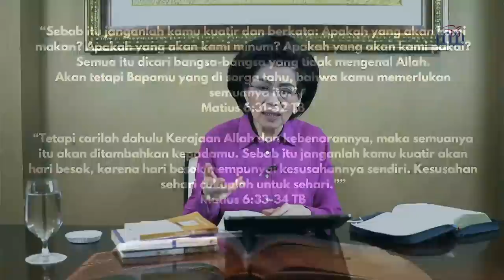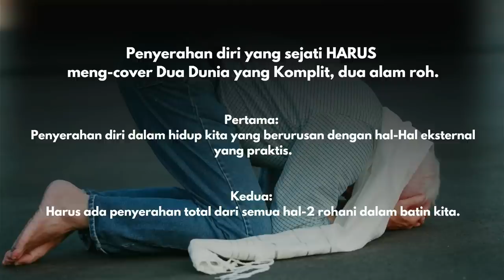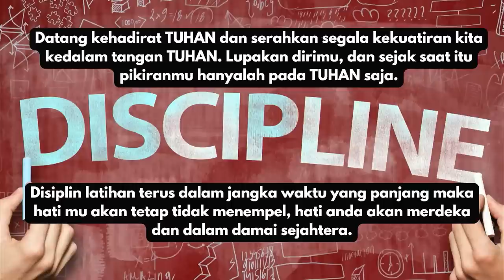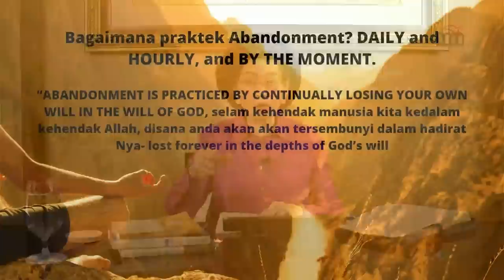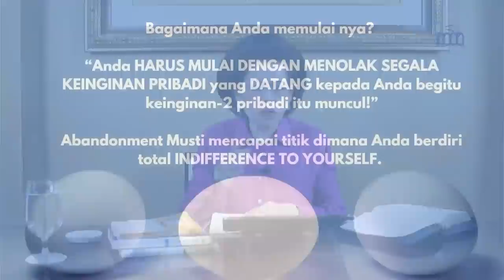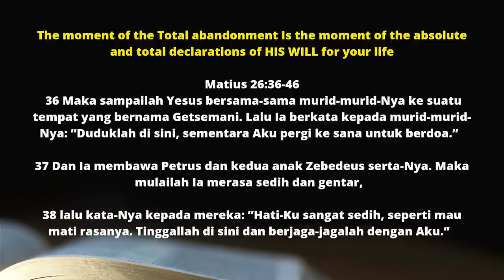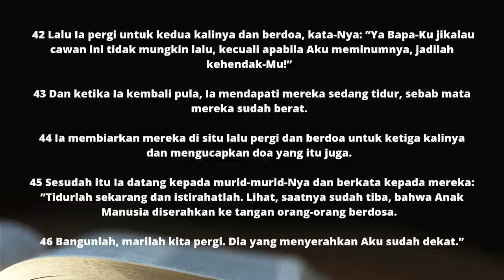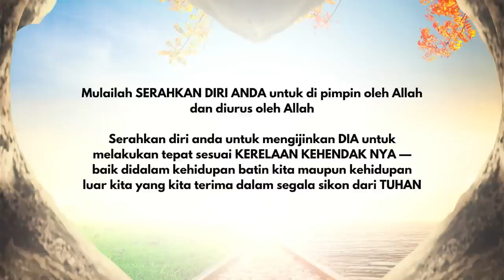Bible Study 2 September 2023 - Abandonment - Ps Indri Gautama